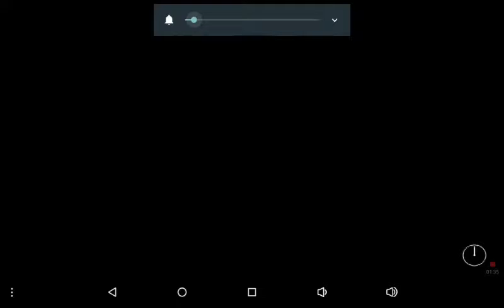Fnaf 2 idk I'm so so scared